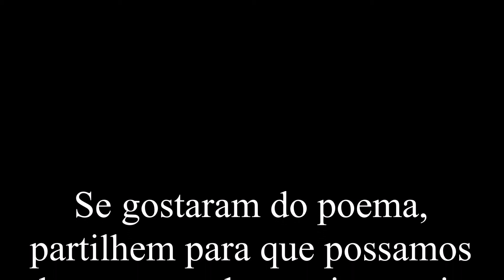Poema: "Portugal" de Carlos Vinhal Silva